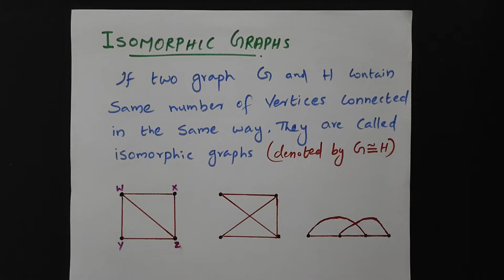Isomorphic Graph | Discrete mathematics | Malayalam